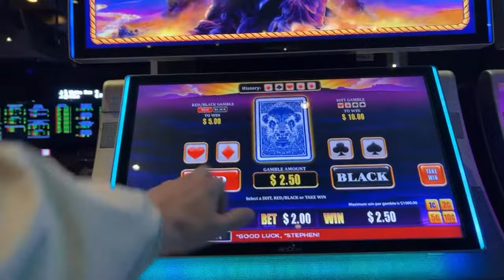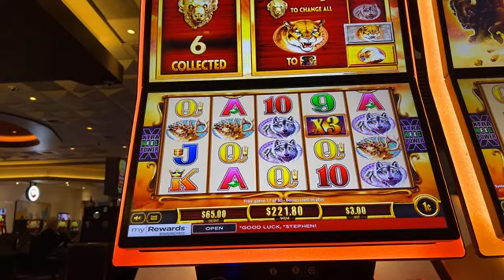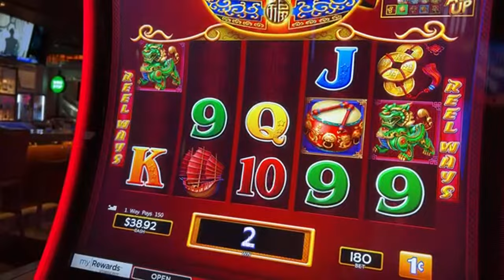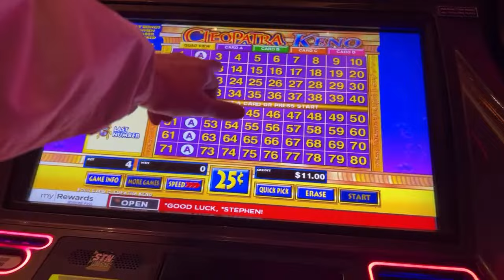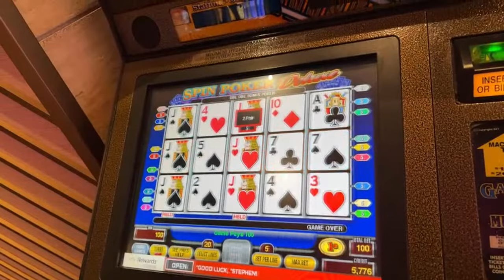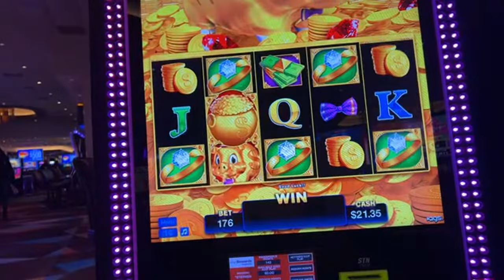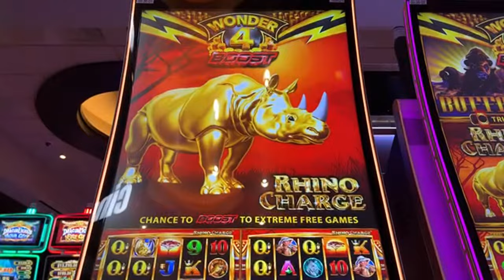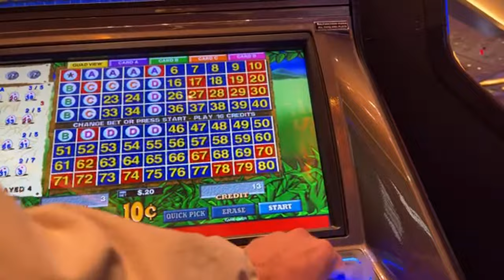SLOTS and KENO over 80 Minutes of Las Vegas Gaming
Thank you for Supporting Private Eye
✅ LOONIVERSE FUND - PAYPAL I'm raising $4,444 until 4/19/23 for LOON ACTIVITY FUND. Can you help?

✅WELCOME Assistant Private Eye - REALBRON 03 & Bill Lewis
✅SUSPECTS!
SUSPECT - Allegedly

✅YOUTUBER ASSISTANCE MEMBERSHIPS AVAILABLE -  Check our Membership tab for Options.  -Leave your Troubles at the Door - FOR FUN ONLY - No Arguing!
3 SIMPLE RULES
1) NO POLITICS -RELIGION -CONTROVERSY -SENSITIVE ISSUES- VAX or Other HEATED TALK
2) Be NICE
3) We do NOT Speak Ill of other Youtube Channels or Other People -

PLEASE ENJOY ALL VIDEOS.  Each video is created to bring you entertainment and enjoyment.   Please do not gamble more that you can afford to lose.  Gambling is a form of entertainment with a cost associated with each play the same way a movie or a sporting event requires at ticket.